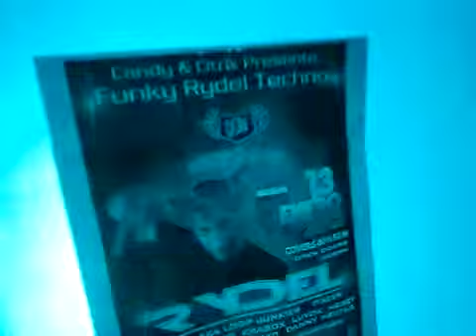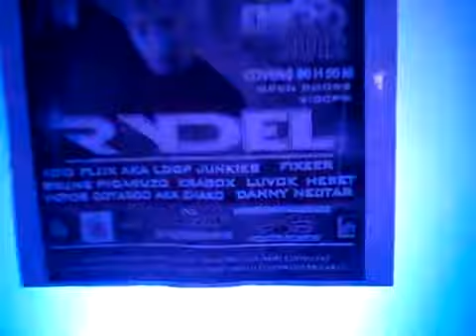[LIVE] Techtalk Open Air @ Mexico City (2012)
Small piece of my set @ the TECHTALK open air in Mexico City on the 6th of January 2012. Video by Kragox.